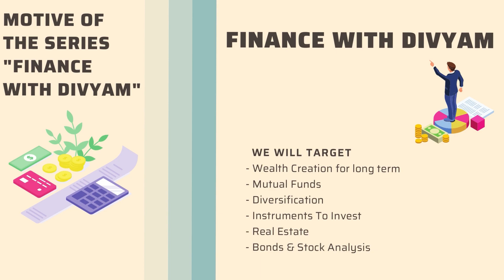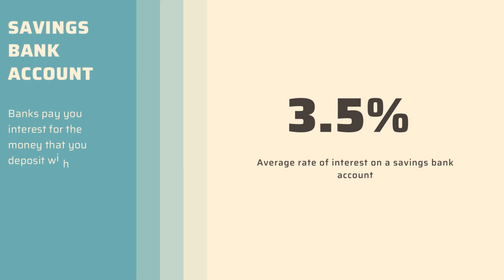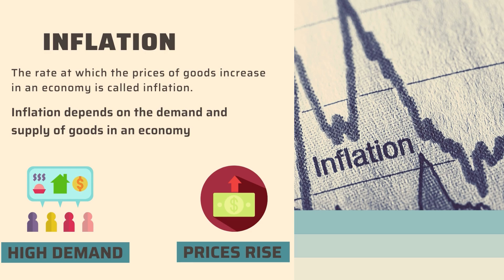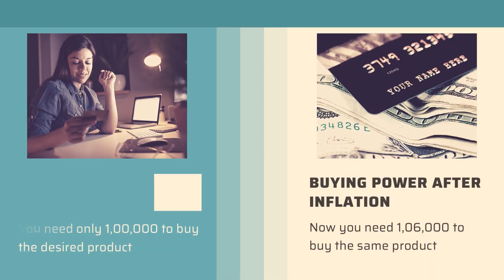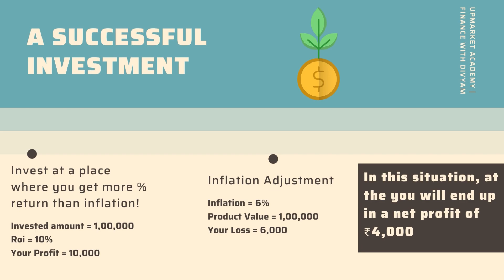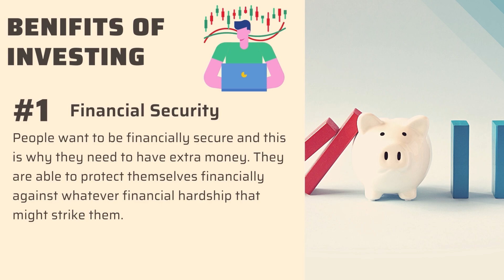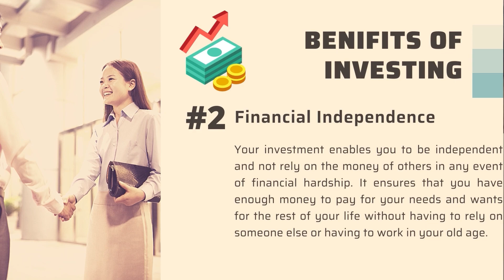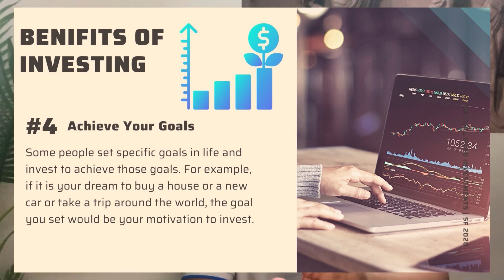Ep. 01 - SAVING VS INVESTING | FINANCE WITH DIVYAM | UPMARKET ACADEMY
and log in using org code: FXOJK

Through the application you can get access to high quality free content before it gets uploaded on YouTube ;)
Do you want to attend these market analysis session live?

Finance With Divyam is an Inititative by our CEO Divyam Parashar, to help all the followers and non followers in understanding finance and creating a long term wealth :)

Investing : Investing is the act of allocating resources, usually money, with the expectation of generating an income or profit. You can invest in endeavors, such as using money to start a business, or in assets, such as purchasing real estate in hopes of reselling it later at a higher price.
In investing, risk and return are two sides of the same coin; low risk generally means low expected returns, while higher returns are usually accompanied by higher risk.
Risk and return expectations can vary widely within the same asset class; a blue-chip that trades on the NYSE and a micro-cap that trades over-the-counter will have very different risk-return profiles.
The type of returns generated depends on the asset; many stocks pay quarterly dividends, while bonds pay interest every quarter.
Investors can take the do-it-yourself approach or employ the services of a professional money manager.
Whether buying a security qualifies as investing or speculation depends on three factors - the amount of risk taken, the holding period, and the source of returns.

Saving : Savings refers to the money that a person has left over after they subtract out their consumer spending from their disposable income over a given time period. Savings, therefore, represents a net surplus of funds for an individual or household after all expenses and obligations have been paid.

Savings are kept in the form of cash or cash equivalents (e.g. as bank deposits), which are exposed to no risk of loss but also come with correspondingly minimal returns. Savings can be grown through investing, which requires that the money be put at risk, however.
Savings is the amount of money left over after spending and other obligations are deducted from earnings.
Savings represent money that is otherwise idle and not being put at risk with investments or spent on consumption.
Savings accounts are very safe but tend to offer very low rates of return as a result.
Saving can be contrasted with investing, in that the latter involves seeking to grow wealth by putting money at risk.
Negative savings is indicative of household debt or negative net worth.